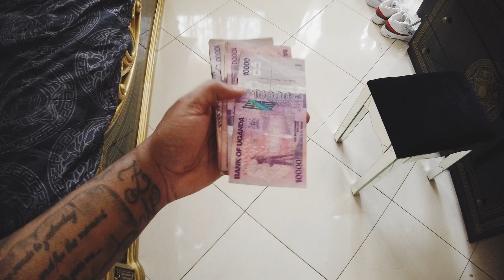Surving Without Water In Kampala, Uganda 🇺🇬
I’m this video, I explain what happened to my water supply and how I dealt with it. I also give some advice on what to do, if anyone is ever in the same predicament. Enjoy the video!